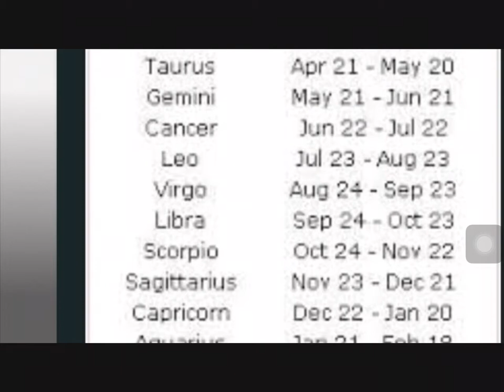Find Your Zodiac